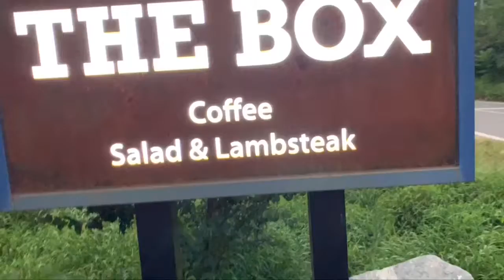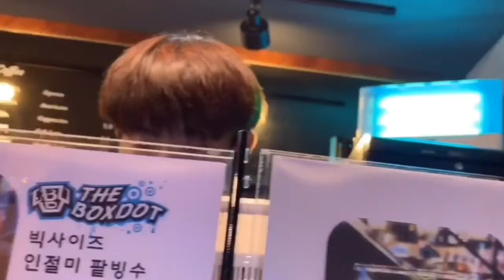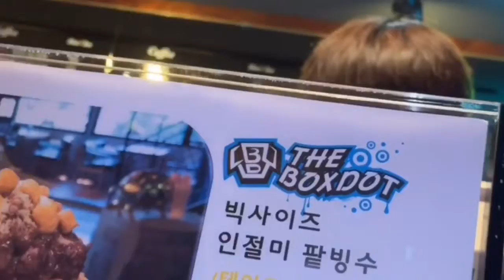Cozy Coffee Shop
Gyeongnam Munsan Cozy Coffee Shop...”THE BOX””